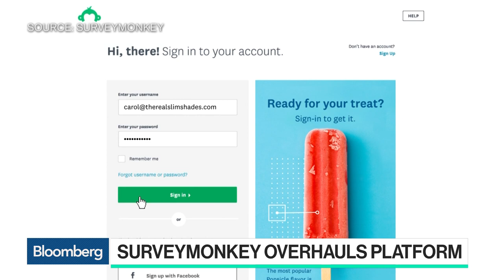SurveyMonkey CEO Says Company Is Positioned to Go Public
Jul.19 -- Zander Lurie, SurveyMonkey's chief executive officer, discusses the company's new platform and possible IPO with Bloomberg's Emily Chang on "Bloomberg Technology."